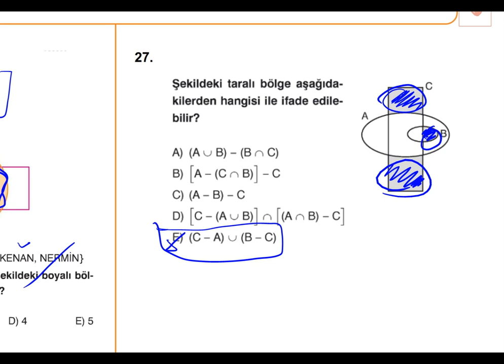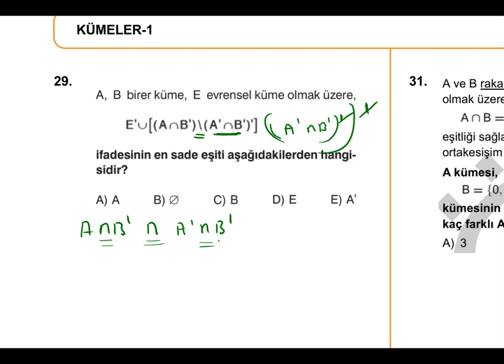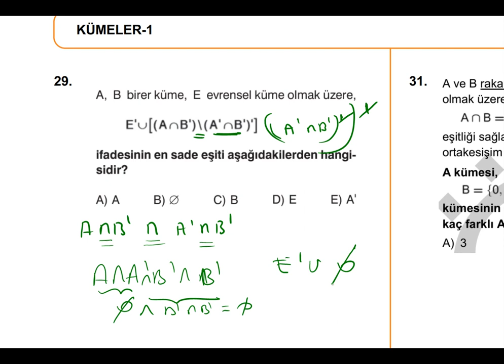KÜMELER KONU ANLATIM-3